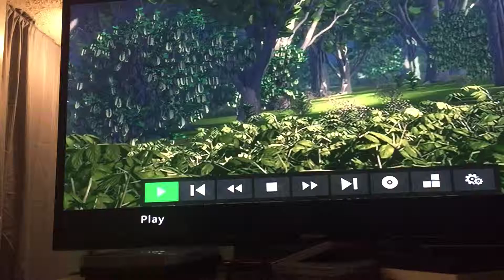Dreamworks Dragons: Hiccup Fixes His Hair